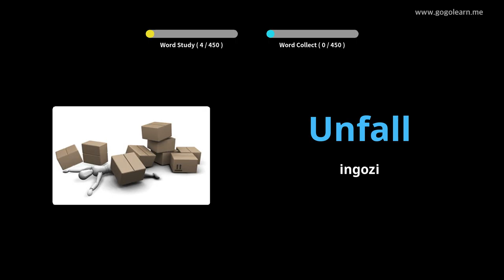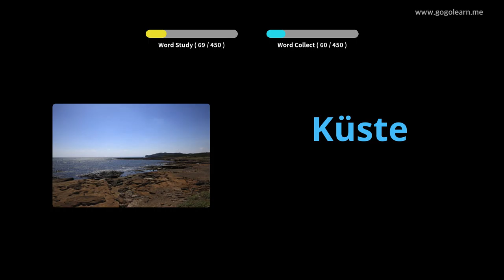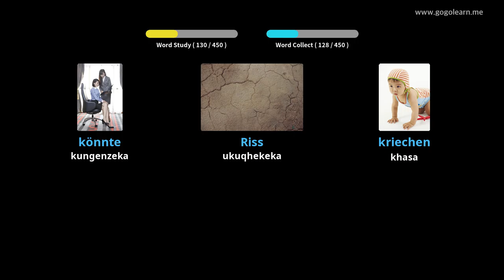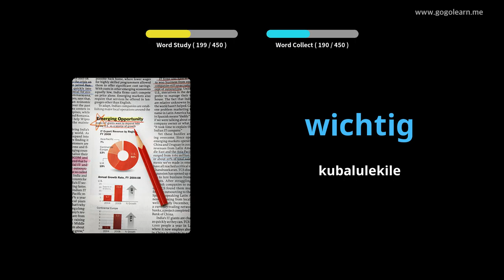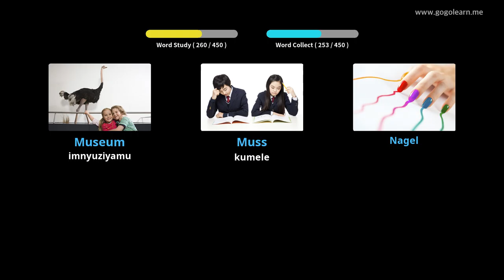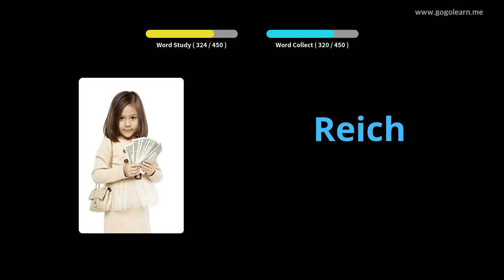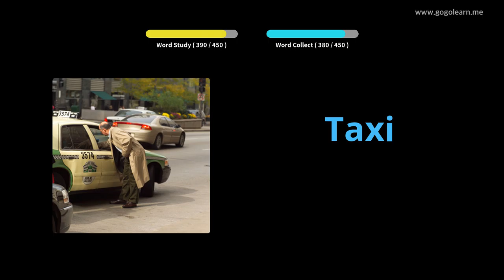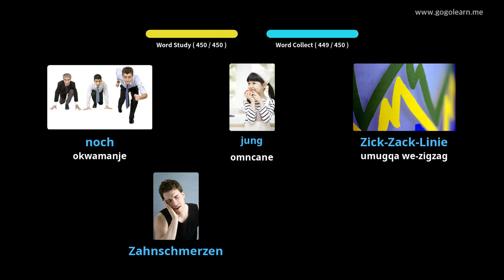Isikolo seGerman Vocabulary Primary |Golearn